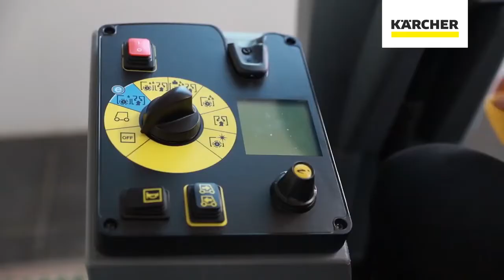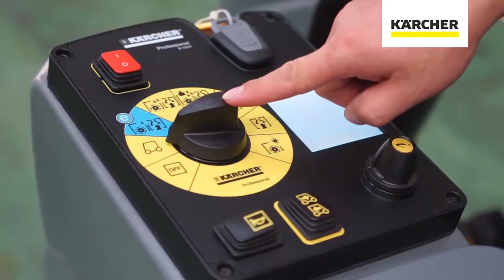Karcher BD 90/160 R Classic Bp Pack schrobmachine BD 90/160 R, zitschrobmachine; Doornenbal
Met deze product video willen wij graag de Karcher schrobmachine BD 90/160 R Classic Bp Pack aan je laten zien.